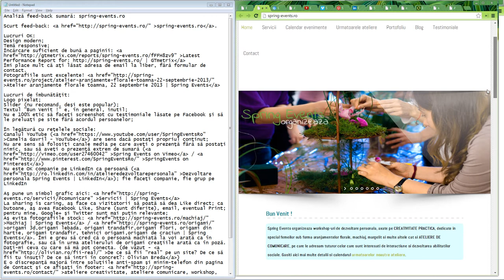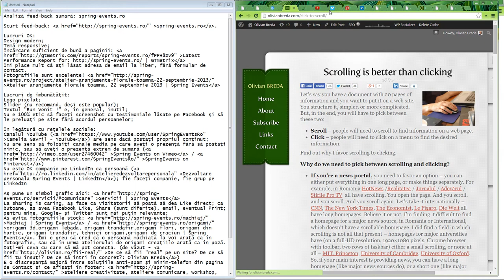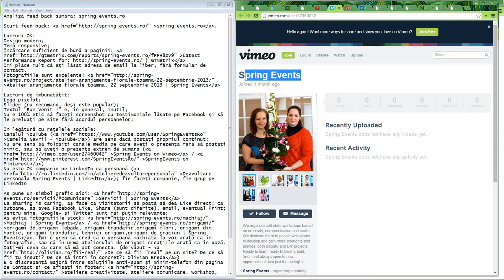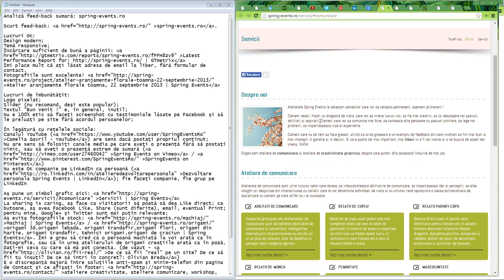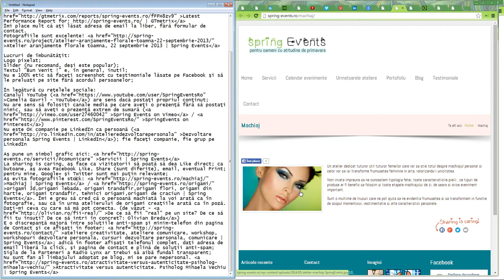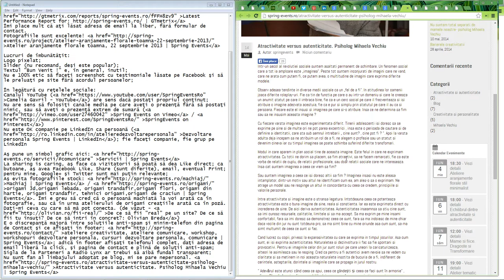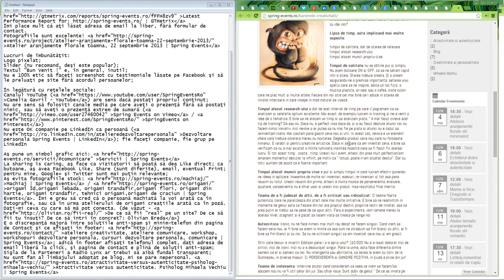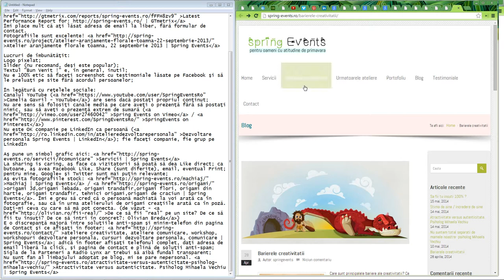Audit site sumar spring-events.ro (2014.06.04)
Scurt feed-back pentru site-ul spring-events.ro.